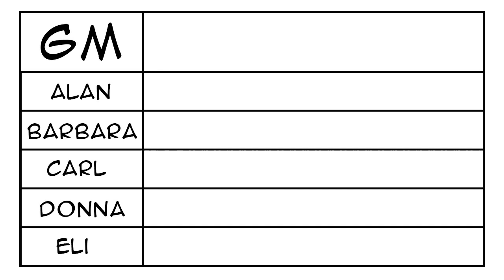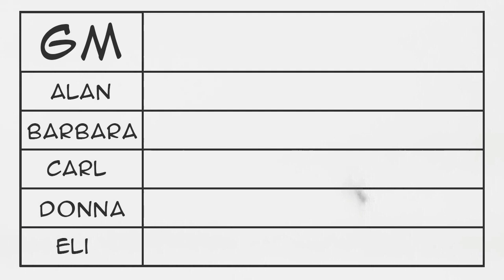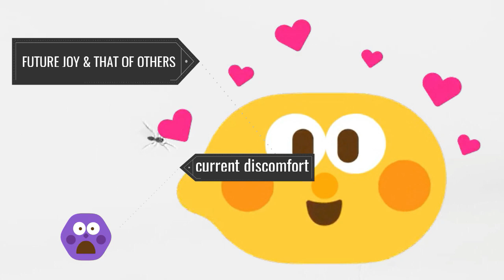RPG - Hobbes' Tiamat: Social Contracts in Gaming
This has been coming up a lot and I don't think people understand what a social contract means. There's give and take, there are explicit, implicit and hypothetical elements to it. It doesn't mean everyone gets their way all the time - which is how some people seem to understand it, at least in relation to tabletop play.